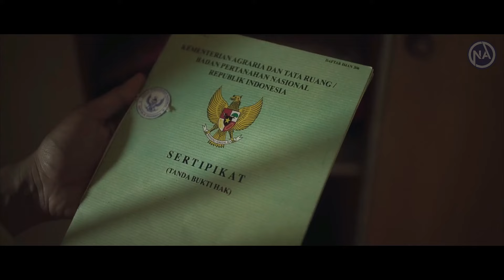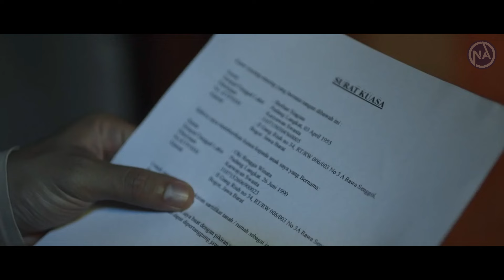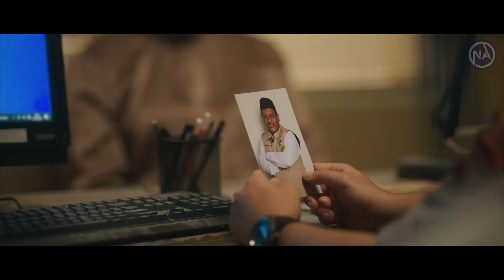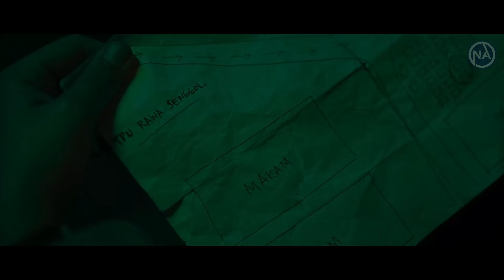Kaya Karna M3mpermainkan 4rwah G3nt4yangan - Alur Film Terbaru 2024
Judul Film Sebelum Intro

Akan upload Alur Cerita Film Terbaru 2024
Chanel Utama Na Cinema